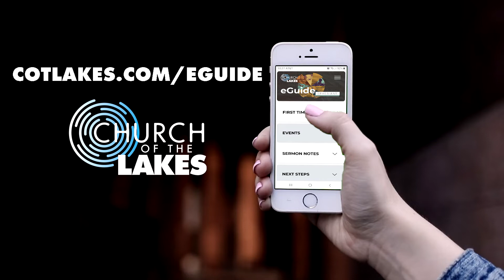11-06-2022 The Power of One - Narrative Traction - 10AM